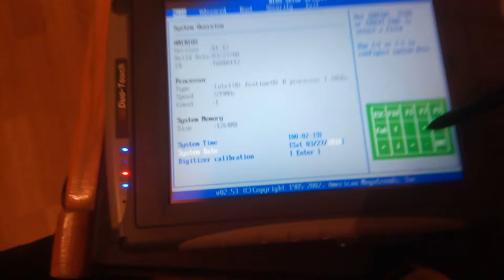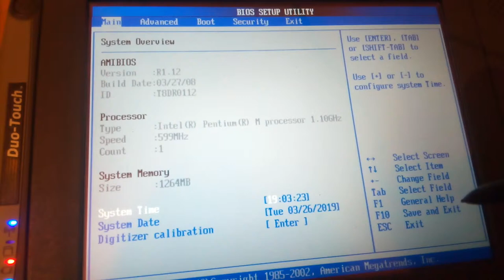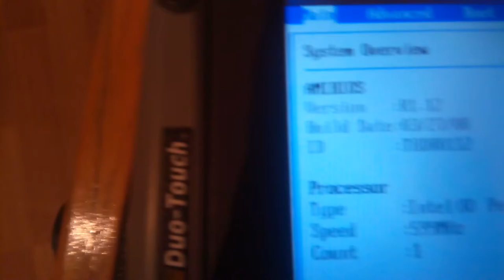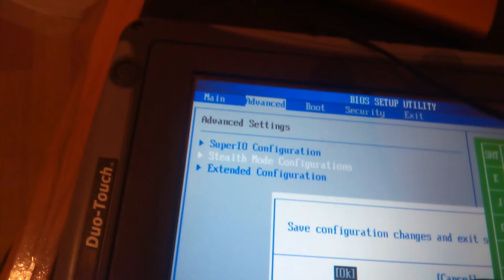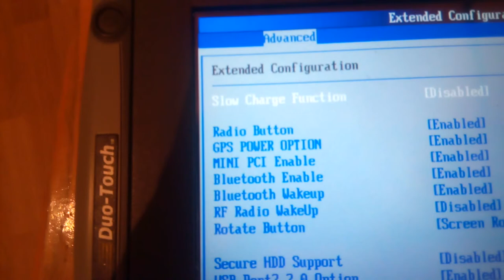Путешествие по BIOS Itronix Duo-Touch IX325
Просто ознакомительное "путешествие" без конкретики и без объяснения содержания БИОСа